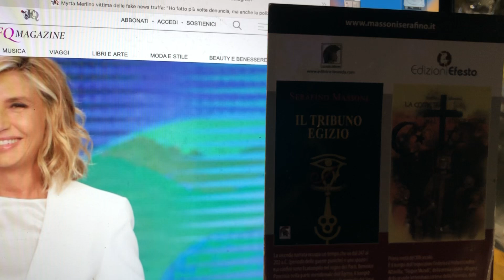Myrta Merlino e i soldi a palate